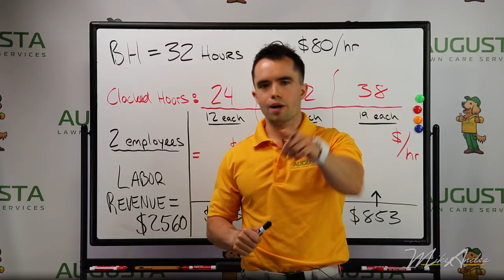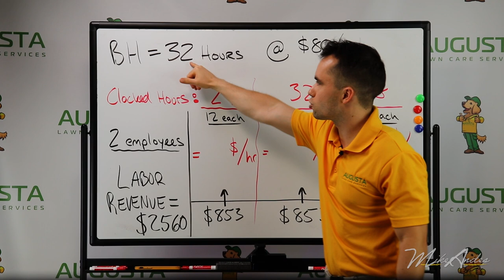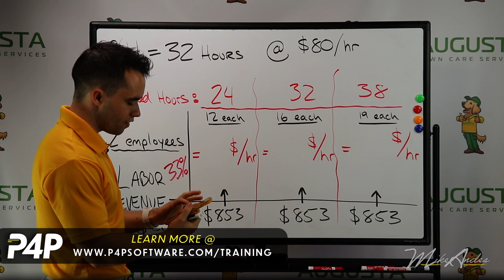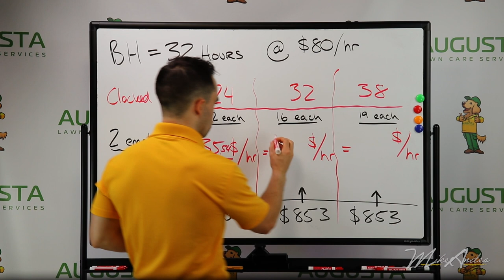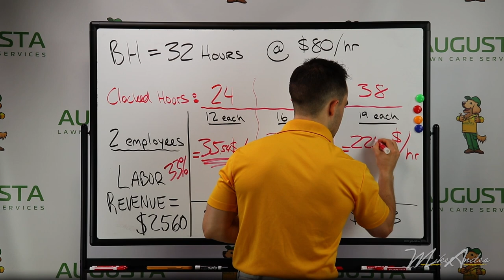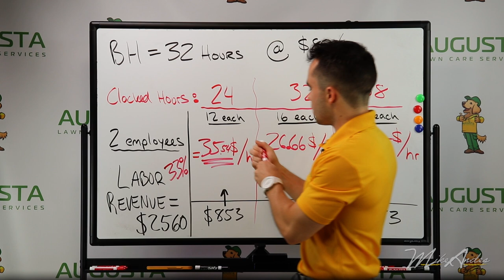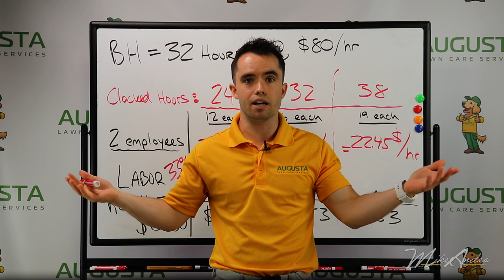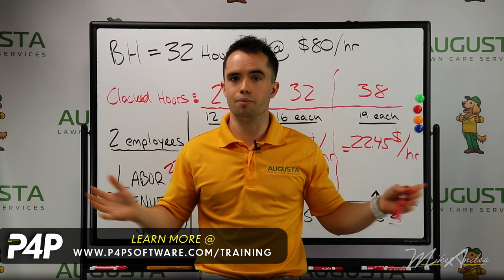How I Pay My Employees $30/hr to Mow Lawns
THIS 👇  is how much I pay my employees...